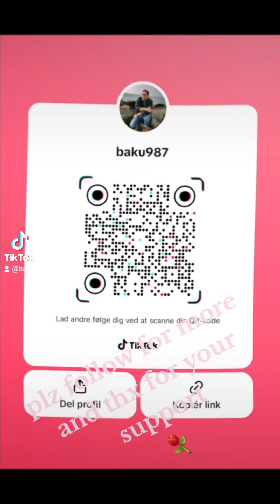......Berlin Swarma...Glostrup...DK........marianade beef slice with salat and sauce.....🌮.....🌮....